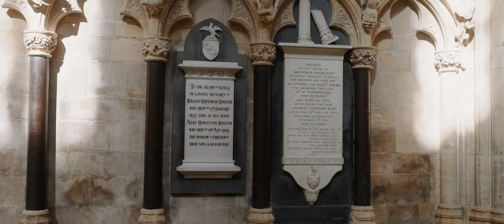Matthew & Becky / The Full Wedding Film / Beverley Minster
The Full Wedding Film of Matthew & Becky @ Beverley Minster, Beverley.